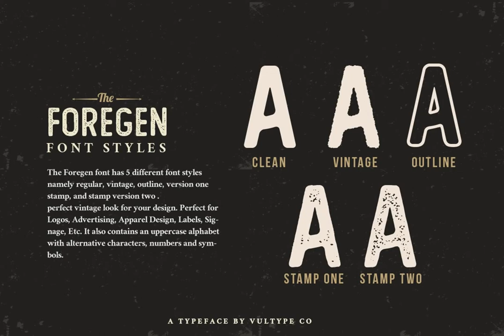The Foregen Font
Download The Foregen Font at YouWorkForThem

The Foregen is vintage sans serif font with 5 font styles including Regular, Outline, Vintage, Stamp one and Stamp two. Typographic features include Stylistic Alternates, Ligatures, Oldstyle Numerals, Multiple Language Support.